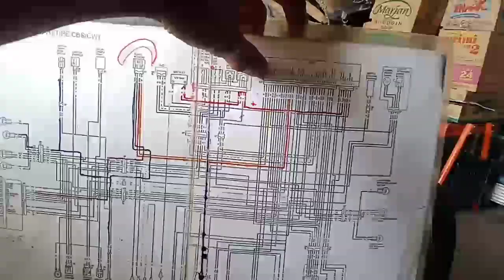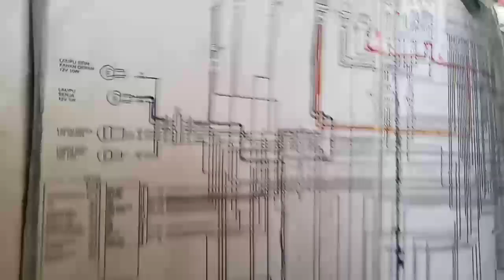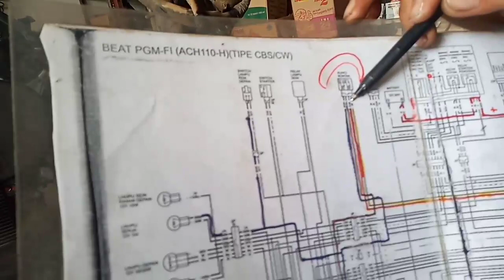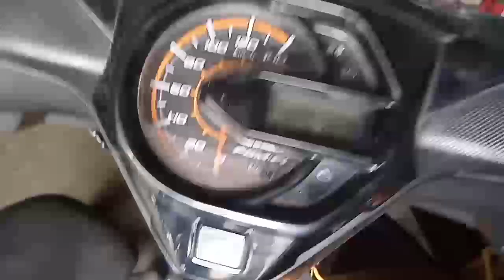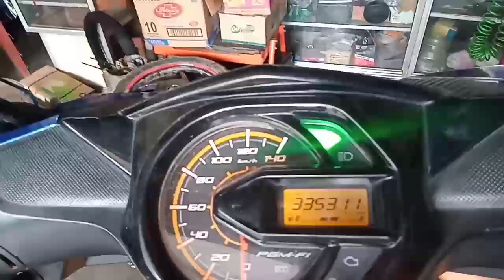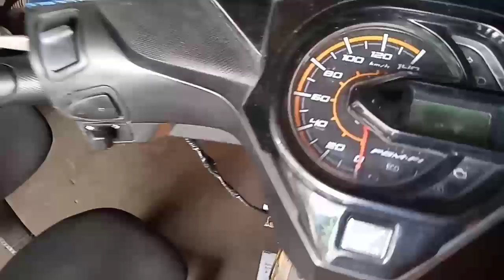JALUR KONTAK BEAT FI STATER HALUS